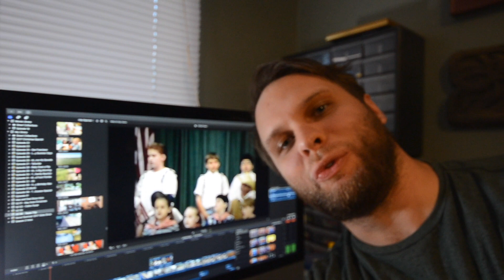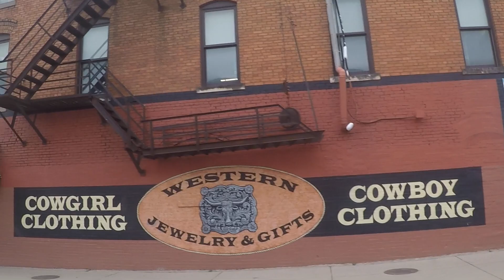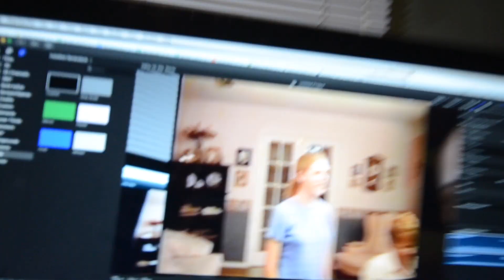S2 E8: Texas in my Soul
Ellis takes Sara and Max to see his home town (one last time?). Featuring flashbacks and cameo appearances from the Atwood family, circa 1998.